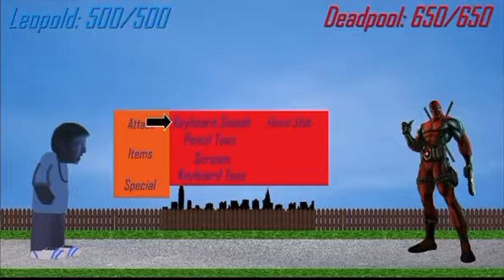Manx tt superbike movie (2006) Angry German Kid Vs Deadpool